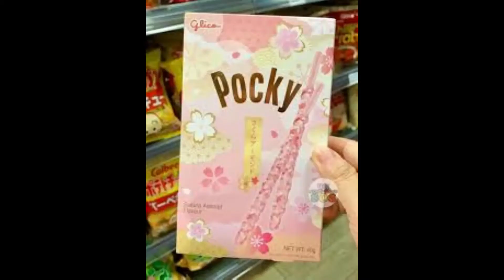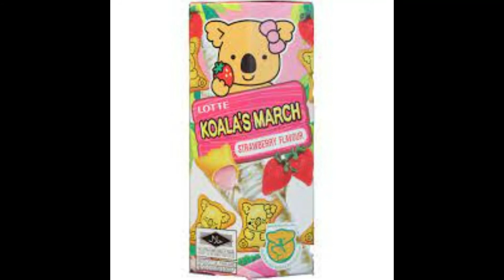10 Common kawaii foods you should try!🌸👌🍨🍣🍦